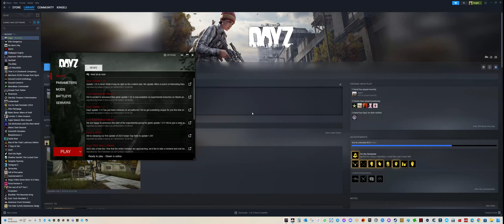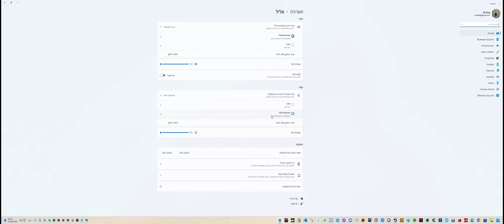DAYZ - Crazy PVP Moments #6